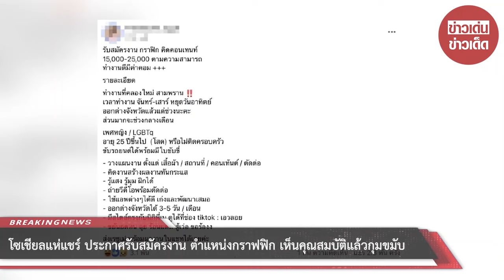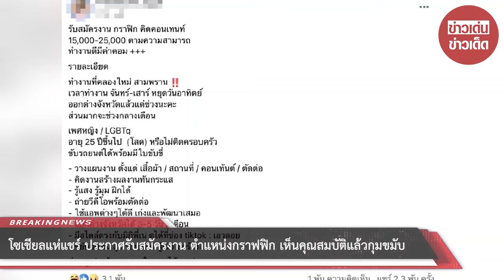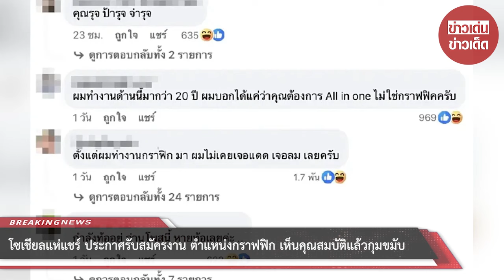โซเชียลแห่แชร์ ประกาศรับสมัครงาน ตำแหน่งกราฟฟิก เห็นคุณสมบัติแล้วกุมขมับ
00:00 - Intro
00:10 - News
01:00 - Minute